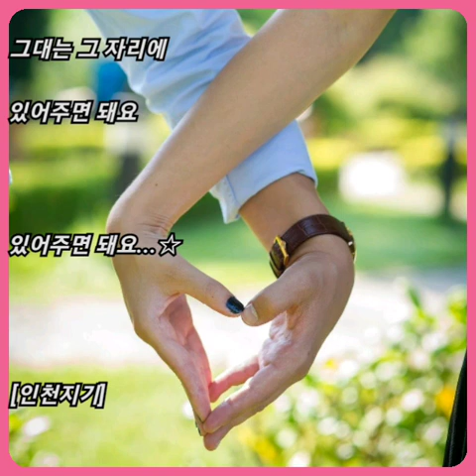조항조 ☆ 그대 있어 행복합니다..